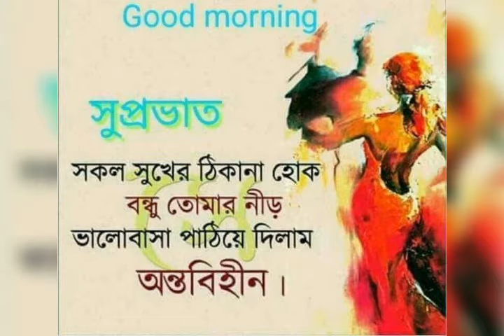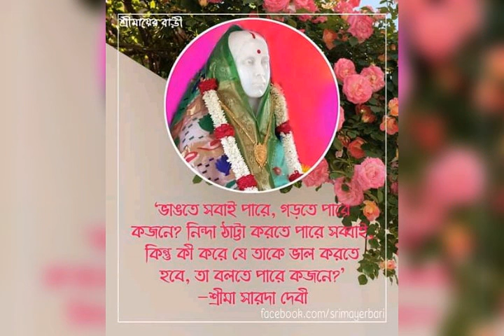শরণাগত সৌমিত্র পরিবার 🙏🙏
৯২.৭বিগ এফ এমে ভোর ৫-৭